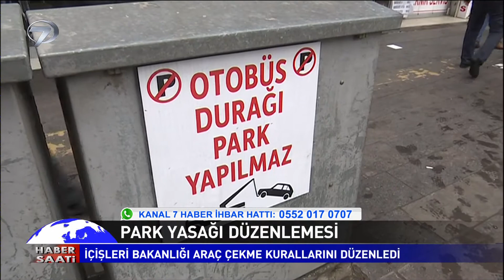İçişleri Bakanlığı Araç Çekme Kurallarını Düzenledi